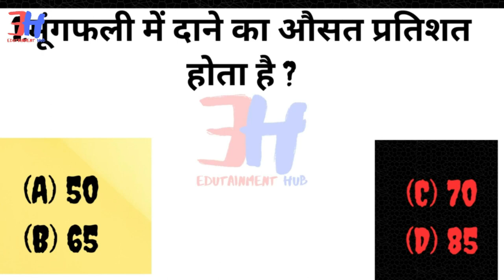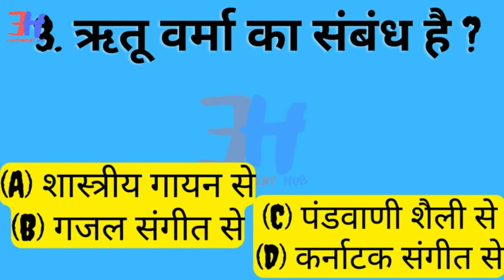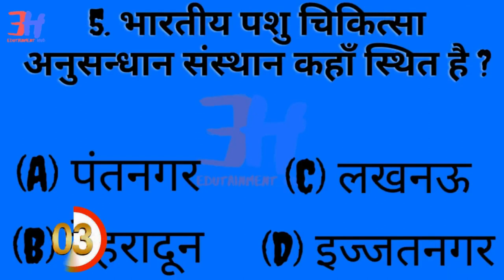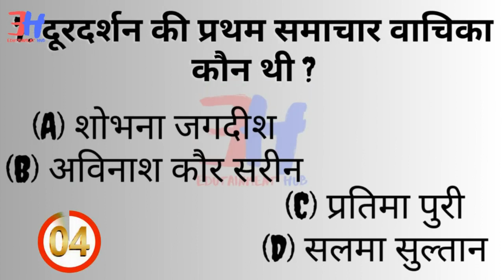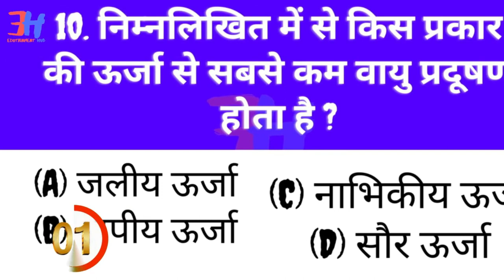G K QUESTION & ANSWER 29-dec